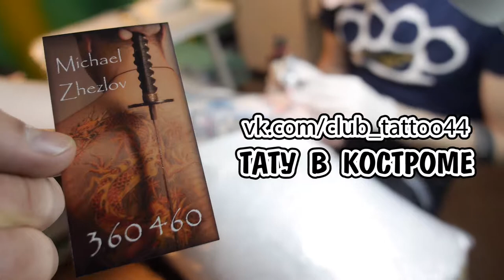Визитка - Михаил Жезлов